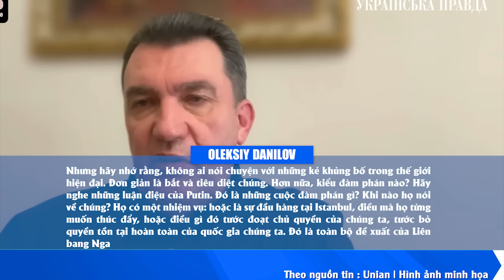Không NGÁN Nga Séc cho phép quân tới giúp Ukr; Siêu vũ khí bay 1.000km xóa sổ đế chế dầu mỏ Putin